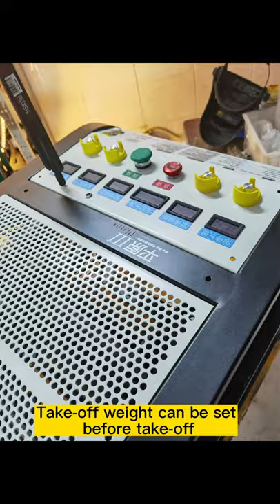Tow paraglider winch 2020 China